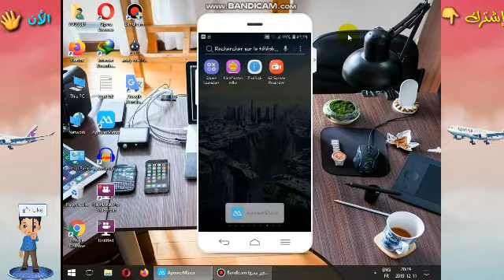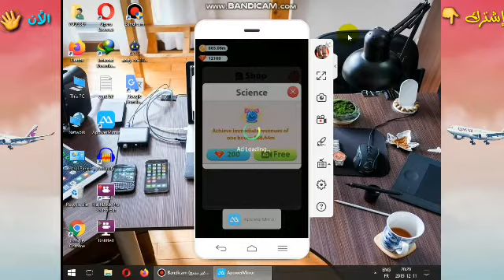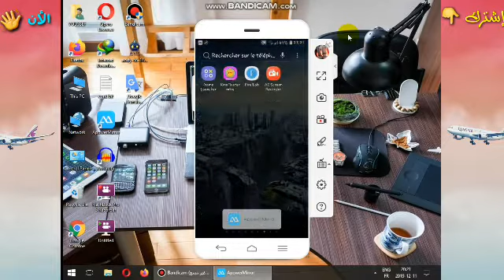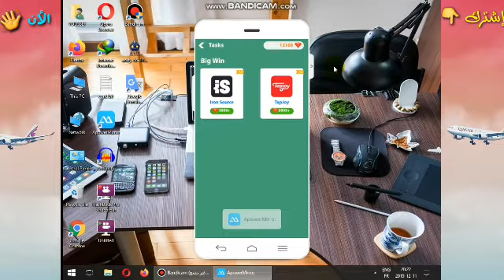اقوى تطبيق لربح 10 دولار يوميا - تطبيق اسهل من شرب الماء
السلام عليكم اخوان الكرام لاتنسو دوما دعمنا بزر ليك وان لم تكن مشترك في القناة فإشترك  وفعل ميزة الجرس لاننا كل يوم نقدم تطبيقات ربحية جديدة وايضا اتباث السحب الخاص بها.
 وكل يوم نبحث لكم عن التطبيقات الجديدة ونحاول شرحها لك فإن لم تشترك  في قناة يوسف البحري فإشترك ولن تندم وسوف تبدأ انشاء الله في ربح اول دولار لك على الانترنت وشحن حساب الباي بال الخاص بك باكثر من 10 دولار يوميا.
رابط التحميل :

🔥 ...52BYHTM 🔥            كود لربح 300 💎💎💎

افضل تطبيق لربح الدولارات
,تطبيق ربحي
,طريقة الربح,
كسب المال من تطبيق
,تطبيق اندرويد لربح المال
,ربح المال من التطبيقات
,تطبيق لربح المال 2018
,افضل تطبيقات الاندرويد
تطبيق لربح المال,
تطبيق ربحي
ربح المال,
تطبيقات ربح المال,
الربح,ربح,تطبيق لربح المال 2019,
,تطبيق,تطبيقات,تطبيق اندرويد لربح المال
،الربح من الانترنت للمبتدئين
, الربح, من, الأنترنيت
الربح من الانترنت
,الربح من الانترنت من المنزل
اسرع طريقة للربح من الانترنت
ربح من الانترنتب
اثبات الربح
,اثبات الربح من الانترنت
,ابسط طرق الربح من الانترنت
الربح من الانستقرام,
اسرع طرق ربح المال من الانترنت
:المحترف المصري